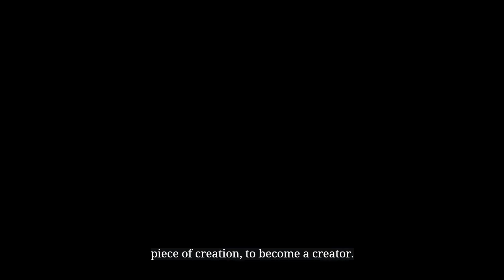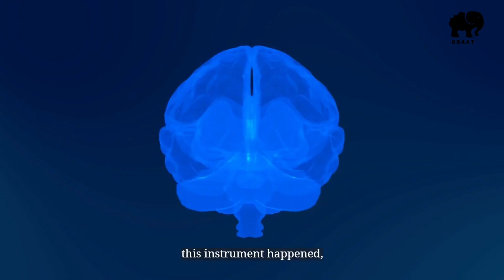From being just a piece of creation, to the creator himself